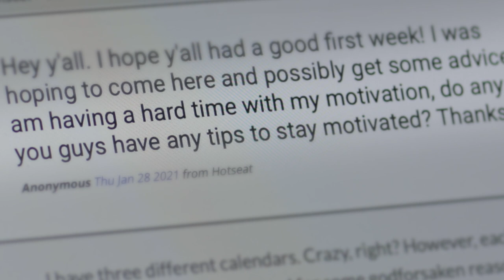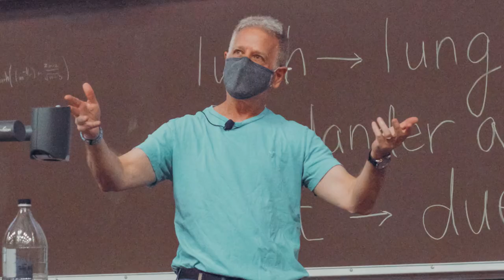Purdue Professor Andrew Freed: Inspiring Compassion and Discovery in Education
Purdue Professor, Andrew Freed, is a recipient of the 2021 Charles B. Murphy Award, Purdue's highest undergraduate teaching honor. Freed's overarching goal is to support students' discovery in science and make them excited about the world around them.

Watch further to know what got Freed into this profession and the depth of his teaching experience.

Freed is a professor in the Department of Earth, Atmospheric, and Planetary Sciences in Purdue's College of Science.

The Charles B. Murphy Award recognizes up to five recipients each year as models in excellent undergraduate education.